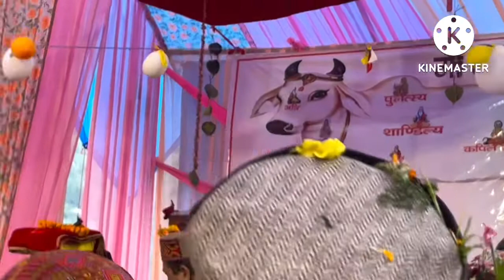Last day Gao Mahayagya in Goshal village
This is a last day of Gao Mahayagya  in Goshal village

On this day people from far and wide have come here to have darshan .
Today was the closing of the yagya .

After the completion of this mahayagya , people say that they will build a cowshed, which is a very good thing in itself .

Bhandara went on for 8 days in this mahayagya
In which many types of dishes were prepared .

In these 7 days the people around did not make make meat ,fish garlic ,onion

There were 19 deities present here